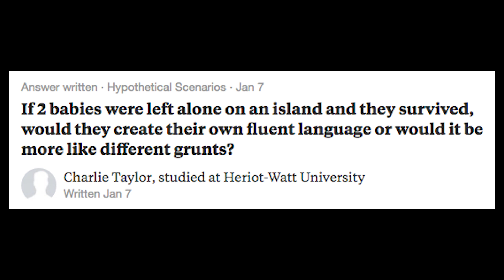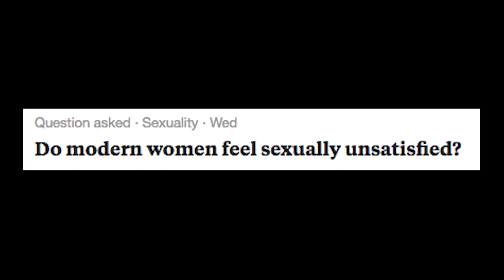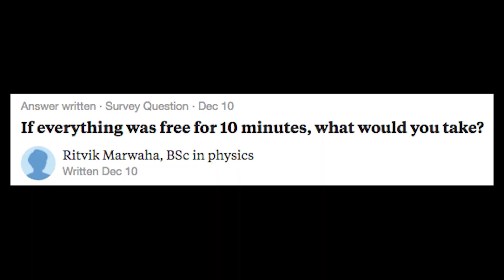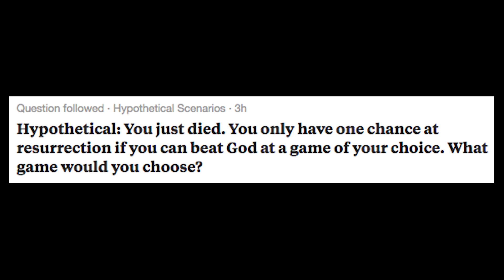Not your average Q&A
Devon and I answer the internets questions. We know everything.

333 Washington Blvd. #7